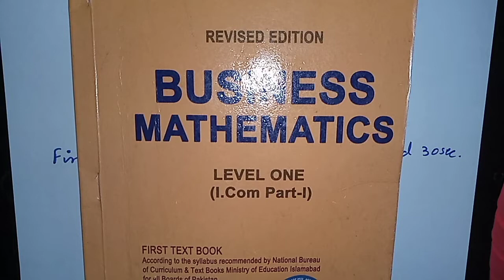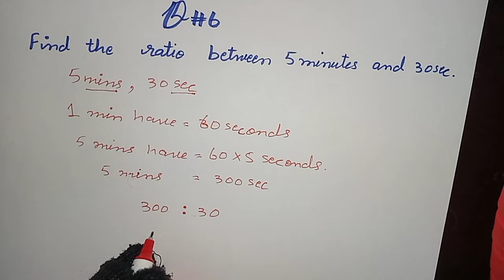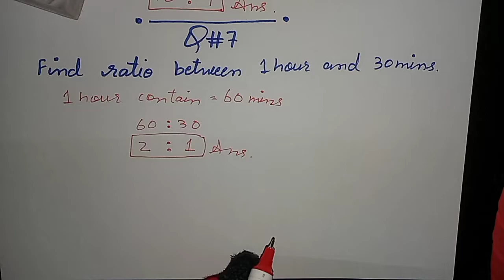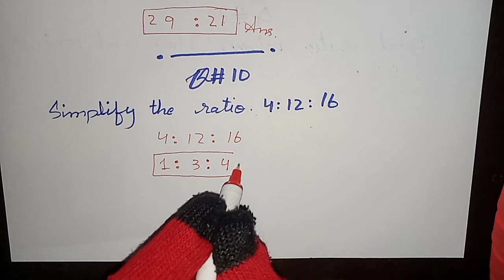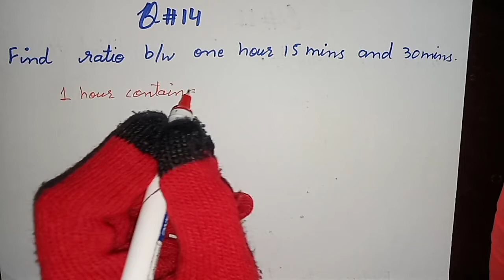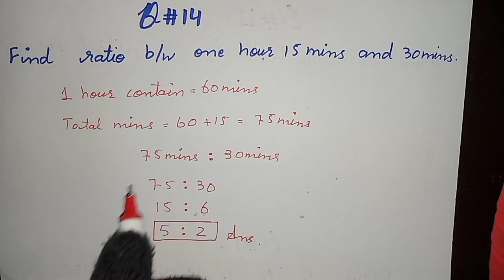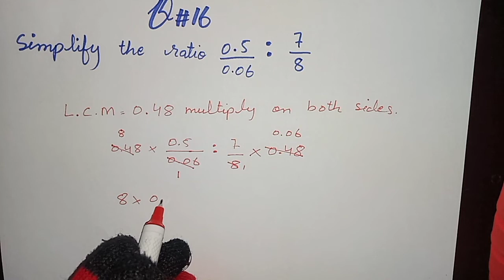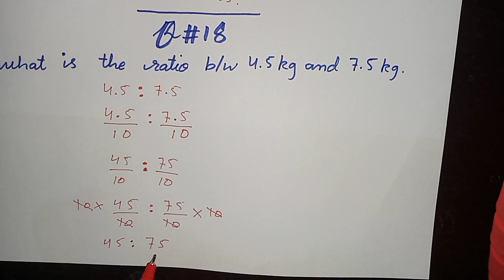I.com (part-1) business maths by Nadeem Akhtar Siddiqui REVISED EDITION Exercise 1.1 short Q#(1- 18)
In this video I will help you to understand maths in the easiest method and will help you to make your notes if you have any queries or questions do comment in the comment section
I'll definately reply to your comments inshaallah 😇